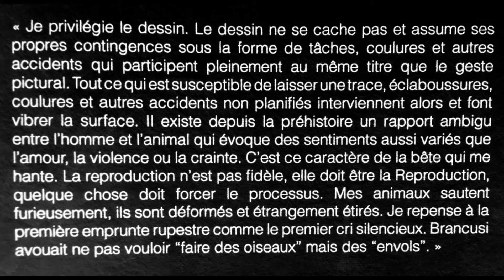FABIEN HAREL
Exposition de l'artiste à Espace Renan jusqu'au 20 juin 2017